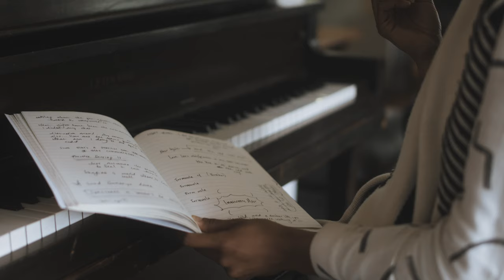esperanza spalding - Formwela 5 feat. Corey King (Official Music Video)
Watch the official music video for esperanza spalding’s "Formwela 5 feat. Corey King" AVAILABLE AT SONGWRIGHTSAPOTHECARYLAB.COM
Formwela 5: For transmitting to your older brother, -who has survived by means you don’t understand- the register of your love, and recognition of the profound gift he is to the world you both bore into.

Film Director: Megan Eleanor Clark
Art Director: Rob Lewis

Lyrics
while you’re busy looking for a light
i light you i light you i’ll try

while you’re busy looking for your kind
i kind you i kind you i kind you

though i'm just a little child and a survivor like you
while we’re busy looking for it
are we the sign of light?

at the end of the tunnel
of everything that doesn’t serve us anymore or life
while I begin to let me undo notice in the middle of it
we are the eye of light

in the storm of that good death
might I as you begin to undo
say that while you’re looking for it
you are the sign that life loves you

i’m still a lonely child in my survival mode too but
promise while i’m working at it
long as you’ve been looking for it
you are the sign
that life loves you too

share us a little light as you begin to undo
God knows you’ve been aching for it
still a lonely child in the survival mode too but
promise while we’re working at it

notice in the middle of it
you are the son of life/light

Film Credits Continued:
Film Editor: Coleman Weimer & Megan Eleanor Clark
Director of Photography: Megan Eleanor Clark
A Special Thank You to Koerner Camera Systems & Tidepool Audio
Copyright (2021) Esperanza Spalding Productions, LLC

esperanza spalding - vocals
Corey D King - acoustic guitar, vocals
Lyrics by esperanza spalding